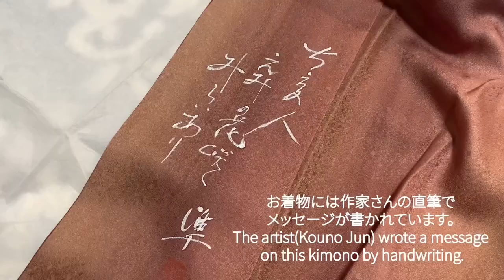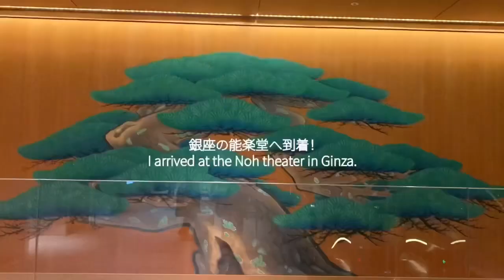Kimono Vlog 能楽堂／Noh theater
お着物Vlog#2 をご覧いただきありがとうございます👘
今回はお着物のイベントで能楽堂を訪れた際のVlogです。
普段は立ち入ることのできない空間は、荘厳で美しく、素晴らしかったです！

This time,I went to the Nor theater with a kimono.
The places that are normally inaccessible were very majestic,beautiful and wonderful!